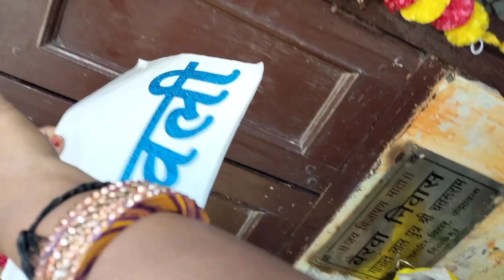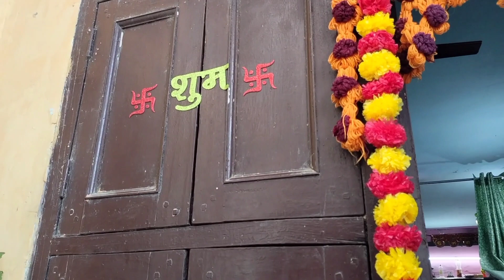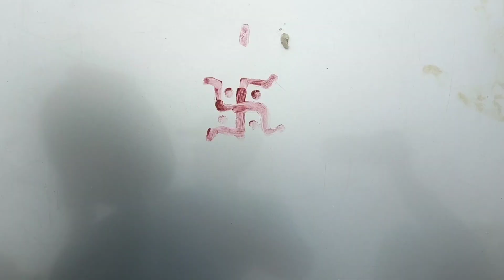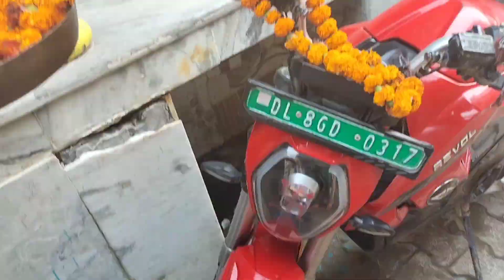Diwali 🪔 pr kra pure ghar ko decorat 😘Puri wall pr lagya wallpepar bhut hi saste bajat me 🥰🥰🤞 Rk 🌞🌞